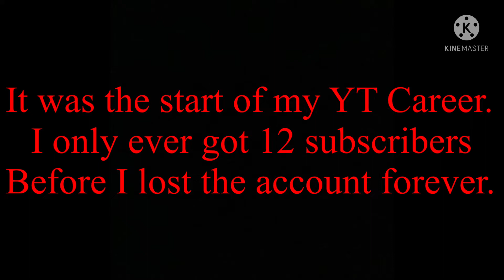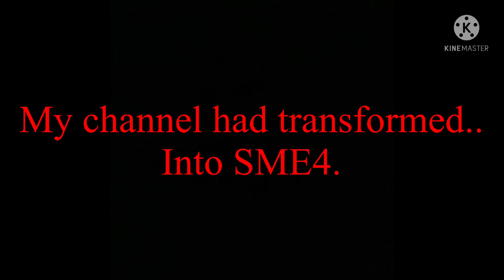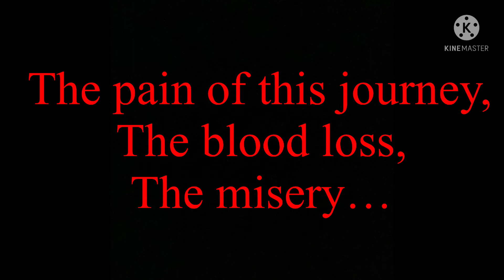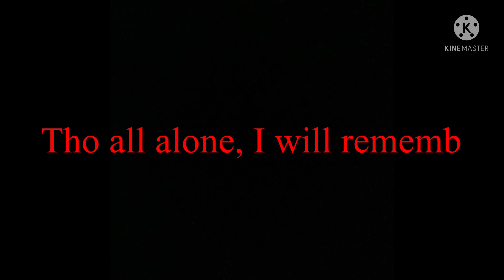HOW @X_H0CK3YPR0_X CAME TO BE!